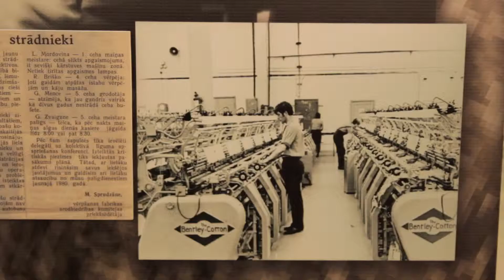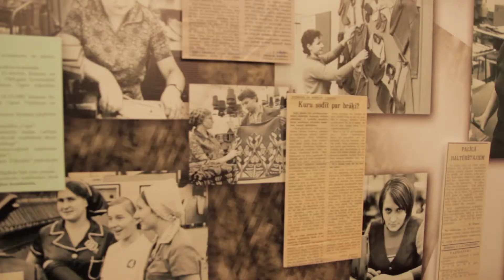"Šodien OTV": Izstāde par Trikotāžas kombinātu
Ogres mākslas un vēstures muzejā skatāma izstāde par trikotāžas kombinātu.